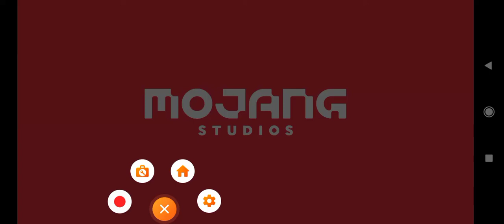my minecraft video